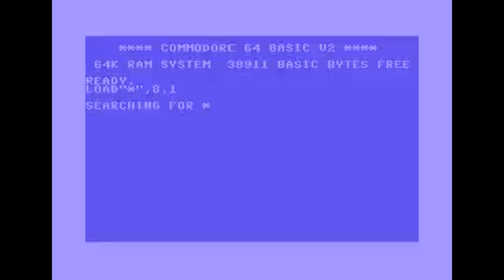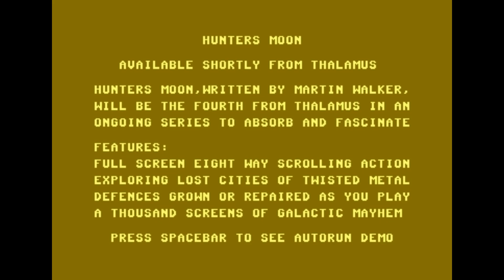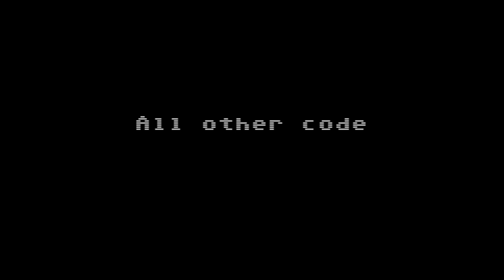Commodore 64 Floppy Disk Loader Thalamus Quedex 1988